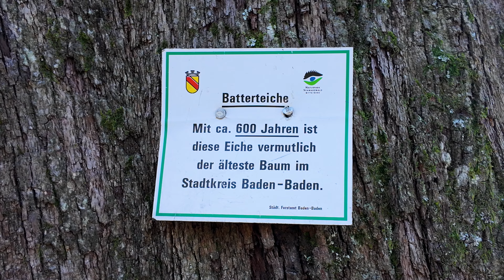Battert Rundweg Battertfelsen | Altes Schloss Hohenbaden | Baden-Baden | Wandern | DE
✒️Tourbeschreibung⬇️ Start dieser Wanderung mit geringer bis mäßiger Steigung ist das Wanderportal Altes Schloss.
Herzlich Willkommen auf meinem Kanal! "Guck ä mol ä Wegle im Wald" Schön das Du den Weg zu mir gefunden hast Vielen Dank
Danke!
Weitere Videos zu Wandern Schwarzwald 🗂️⬇️

✒️Tourbeschreibung⬇️
Start dieser Wanderung mit geringer bis mäßiger Steigung ist das Wanderportal Altes Schloss. Von dort geht es zur Ritterplatte mit ihrer herrlichen Aussicht. Vorbei an einer dramatischen Felsenlandschaft erreicht man die Obere Batterthütte, von dort gelangt man über die Bergwachthütte zur Unteren Batterthütte. Über den Felsenweg geht es dann zurück zum Alten Schloss

Dieser Kanal ist KOSTENLOS und Verpflichtet zu nichts. Danke für ein Abo | Like | und Kommentar

Herzlichen Dank Guck ä mol ä Wegle im Wald Grüßle Robert

Das Herunterladen, Kopieren, Vervielfältigen und Veröffentlichen meiner Videos verstößt gegen das Urheberrecht und wird strafrechtlich verfolgt. Vielen Dank, dass Sie meine Arbeit respektieren.
Merci beaucoup Guck ä mol ä Wegle dans la forêt Grüßle Robert

Le téléchargement, la copie, la reproduction et la publication de mes vidéos enfreignent la loi sur le droit d'auteur et seront poursuivis. Merci de respecter mon travail.
and you won't miss any more tours. Subscription and channel are free.
Thank you very much Look ä mol ä Wegle in the forest Greetings Robert